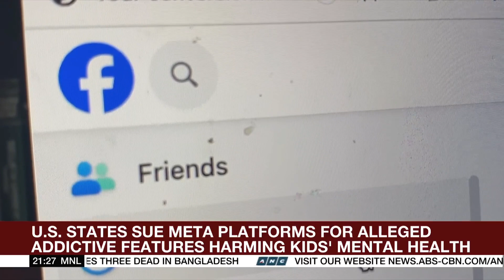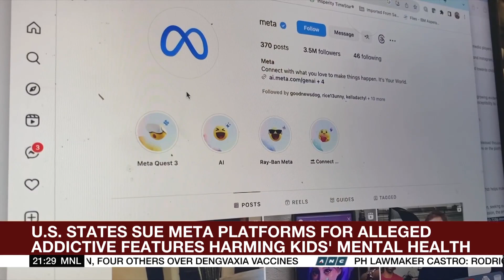US states sue Meta platforms for alleged addictive features harming kids' mental health | ANC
The World Tonight: Dozens of states in America are suing Facebook's parent company over allegation that Meta's practices harm the mental health of children.